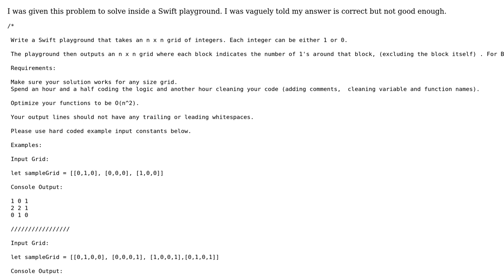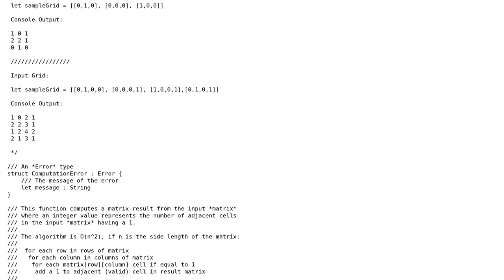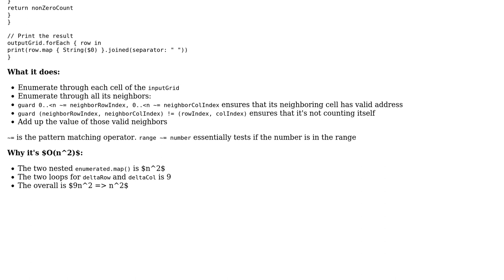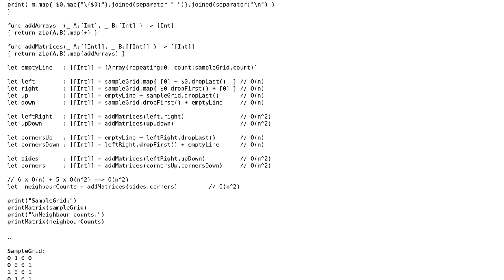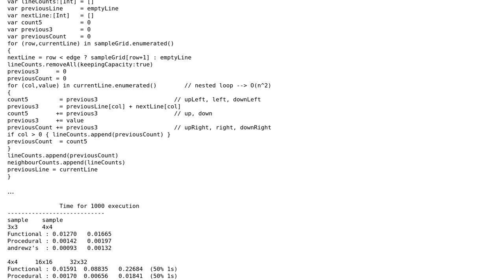Counting neighbor cells of a matrix (2 Solutions!!)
Counting neighbor cells of a matrix

With thanks & praise to God, and with thanks to the many people who have made this project possible! | Content (except music & images) licensed under CC BY-SA | Music | Images & others | With thanks to user Code Different user andrewz user Alain T. user 200_success and the Stack Exchange Network Trademarks are property of their respective owners. You are responsible for your own actions.